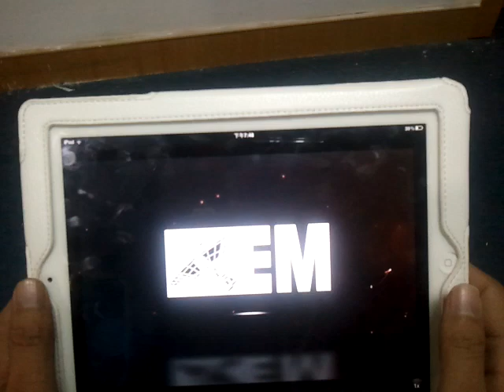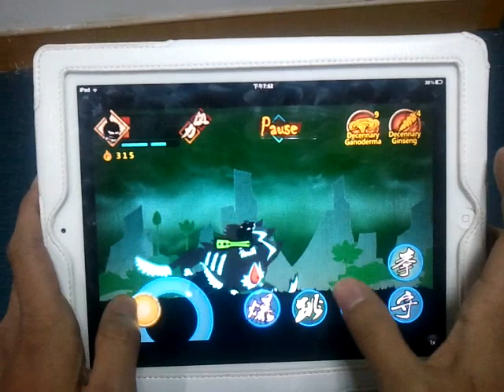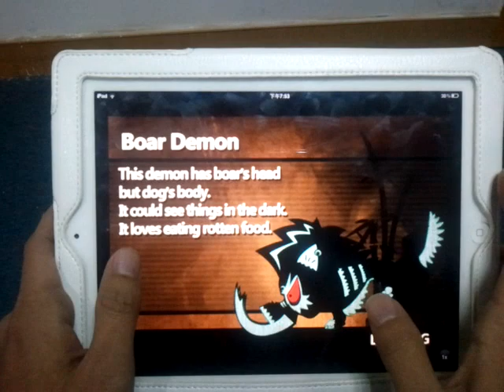ios ARPG Vengeance on Evil(Single Player Game)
VOE is an Act Role Player Game with a strong Chinese Painting Style. In this game, you will be a young man whose hometown was destroyed by monsters at his child. Now he grew up with great KongFu skill and he is going to revenge the monsters. You will face over 38 different kinds of monsters. All of the monsters have great intelligence. Make your best to take your vengeance on evil.